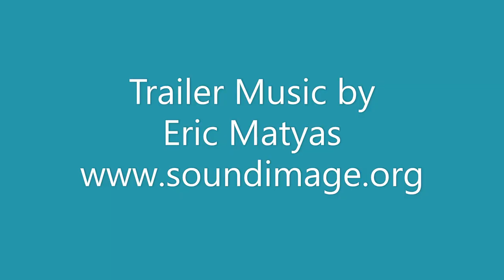New Supper Banana! - Trailer 2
New Supper Banana is a funny adventure platformer where Supper Banana saves everyone. And it's drawn entirely in a notebook! You can wishlist it on Steam